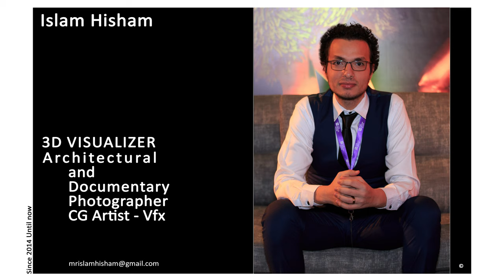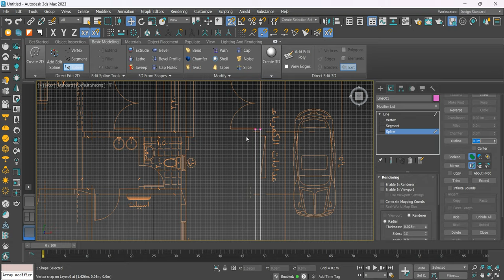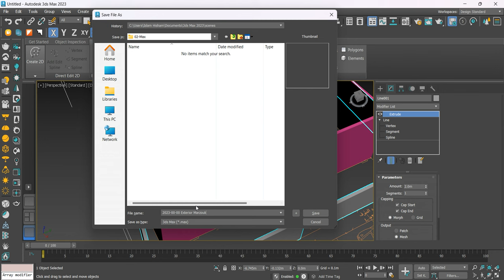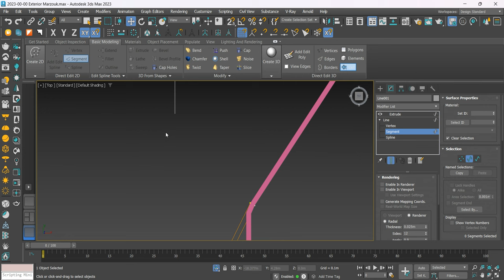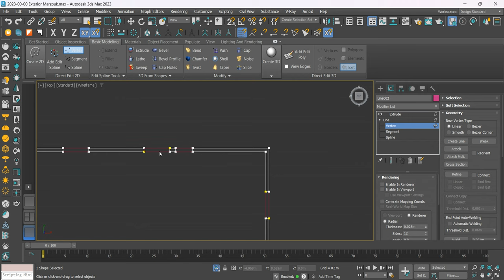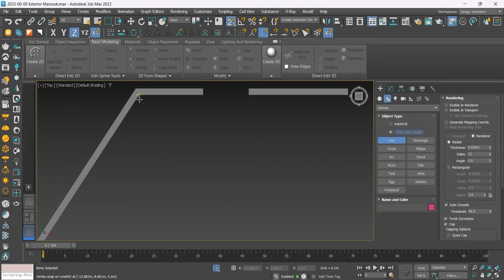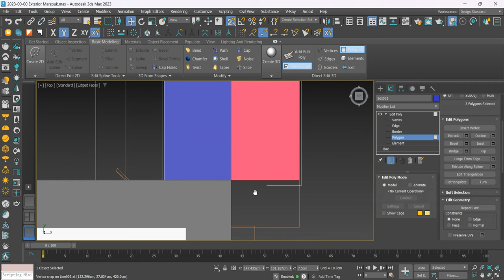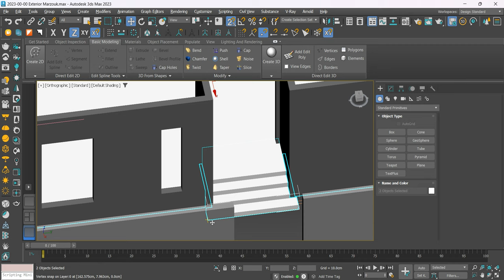Workshop 007 Marzouk Frij Mohsen Villa IN KSA 3DS MAX V Ray part 02 4K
محتوى المقطع :  الجزء الثانى فى  Workshop 007 الخاصه  Marzouk Frij Mohsen Villa IN KSA

Tutorial: Marzouk Frij Mohsen Villa IN KSA
Location: in Medina, Saudi Arabia.
Volume: 007
Year: 2024
File size Original: 16.1GB
Files: 12
Time Course: 06:19 Hours
Format: MP4 4K
Support: Yes
Exercise file: Yes  (Cad-Models-Maps)
Exercise File size: 0.720 GB
Format: RAR
Full Version: Yes
Virus check: Yes
Virus detected: No

Page hacked come back soon